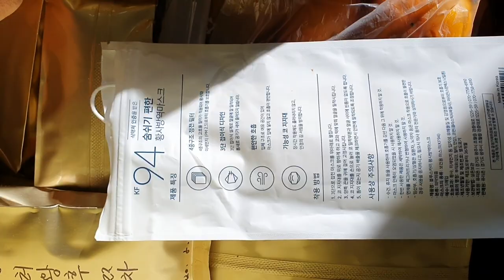겨울 추위에 분주한 하루